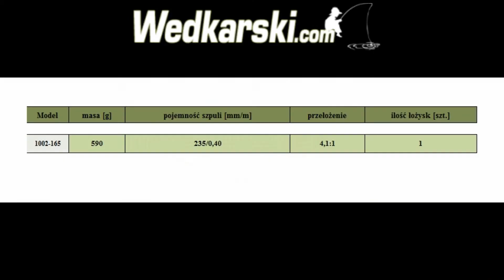Kołowrotek Boxxer FD Boat (165) Spro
Najlepsza propozycja dla początkujących adeptów morskich przygód! Duży i bardzo solidny kołowrotek morski, z żyłką 0,45mm w komplecie, wyposażony w wiele sprawdzonych rozwiązań. Najlepsza propozycja cenowa kołowrotka morskiego w swojej klasie! Do kompletu polecamy nowe morskie wędki z serii Boxxer Sea Boat, w podobnej klasie cenowej.

    1 łożysko kulkowe
    grafitowy korpus i rotor
    system oscylacji „S-Curve"
    grafitowa szpula z żyłką 0,45mm (około 200m)
    precyzyjny przedni hamulec tarczowy
    dynamicznie wyważony rotor